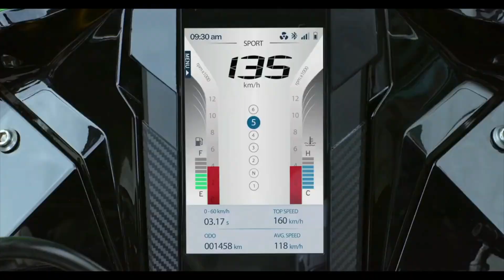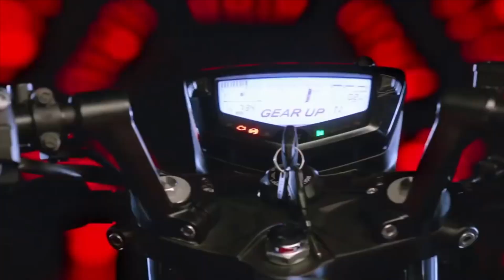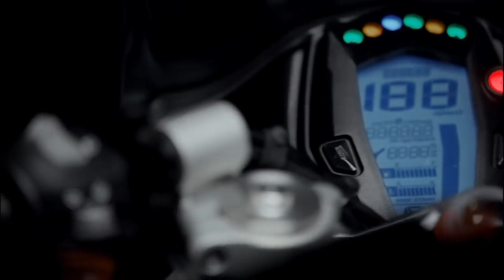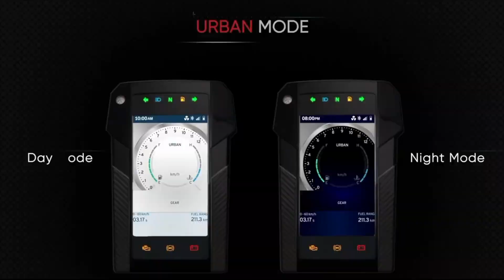Here Is All New TVS Apache RTR 310 - Tvs New 310cc Naked Bike | Features & Looks !! Launch & Price ?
YOU SHOULD ALSO WATCH THIS VLOGS